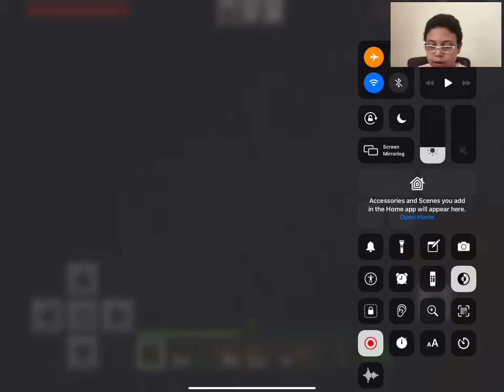Minecraft survival (episode 1)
This is Minecraft check out my friends Chanel game to win with friends